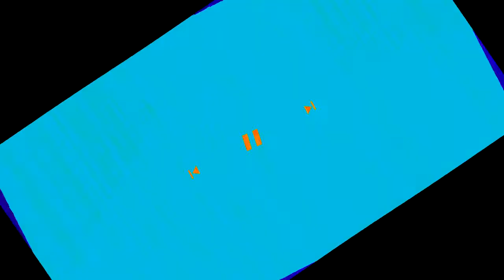ROUND 19 (19/100) (My Version)